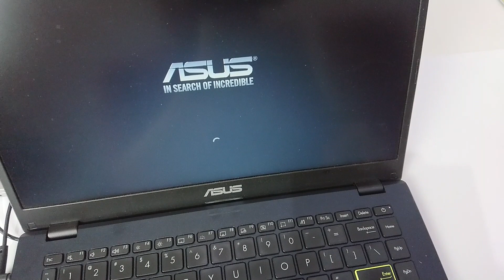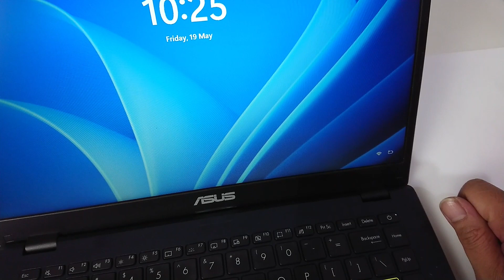Mengatasi Laptop Asus E410MA Mati Total - Ternyata Mudah Banget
Begini cara paling mudah mengatasi laptop Asus E410MA mati.
Jadi ceritanya laptop Asus E410MA saya ini sebelumnya baik-baik saja. Setelah nge-sleep, karena lid layarnya saya tutup (seperti biasa), ternyata dia kemudian tidak bisa dinyalakan lagi. Di charge tidak masuk, ditekan tombol Power juga tidak ada tanda apa-apa. Cuman setelah lebih dari 5 jam didiamkan bodinya masih anget. Berarti sebenarnya dia tidak mati total beneran.
Bagaimana cara mengatasinya? Tonton videonya dunk.

Cara ini bisa digunakan jika laptop Asus Anda punya masalah yang sama. Kalau ternyata masalahnya berbeda atau lebih berat dari yang dialami E410MA saya, ya bisa beda juga cara mengatasinya.

Semoga membantu.

Alat shooting:
Kamera: Sony Xperia XZ1